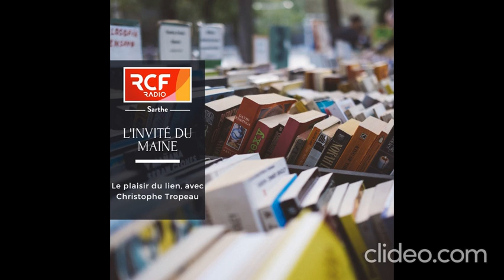L'INVITÉ DU MAINE : Le plaisir du lien, avec Christophe Tropeau_24_05_2023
Une thèse, ça peut faire peur et paraitre fastidieux, mais celle  rédigée par l’invité d’Isabelle Rupin de radio Fidélité Mayenne, éclaire un pan de société et surtout un mode de vie très intéressant : Nous suivons Christophe Tropeau  au siècle dernier.